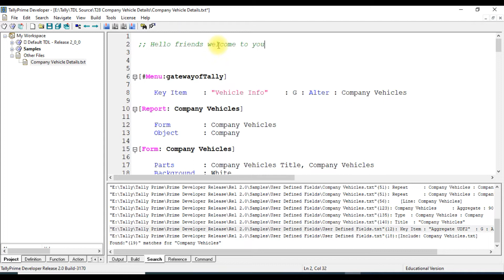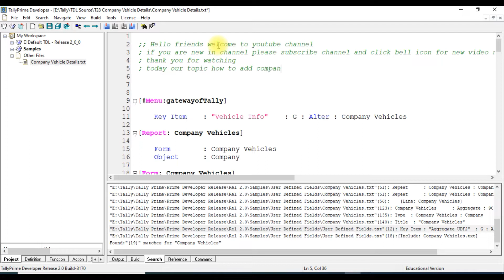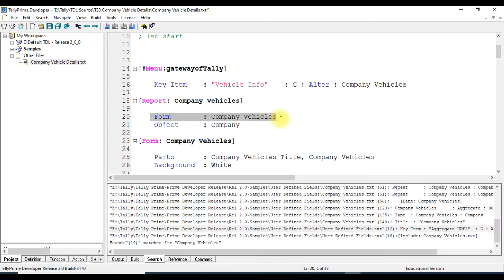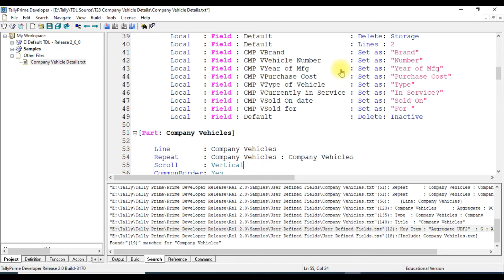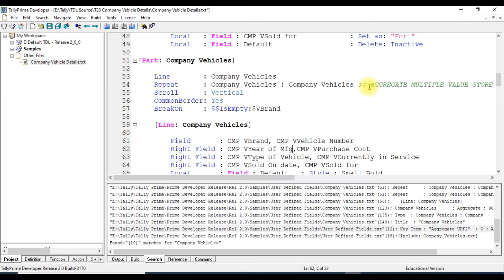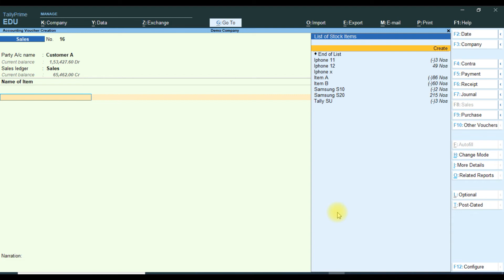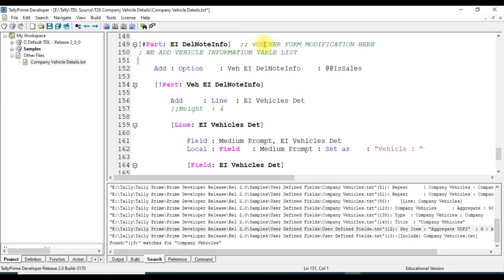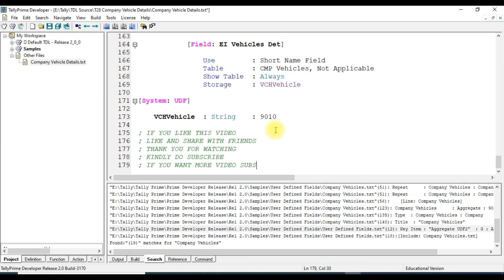T28 How to Create Company Vehicle Details fetch in Sales Transactions Free TDL AGS TECH Tally Prime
T28 How to Create Company Vehicle Details and fetch in Sales Transactions Free TDL AGS TECH FreeTDL Learning | Prime TALLY TDL TALLYSOLUTIONS Latest Tally
Free TDL Tutorials TDL Tutorial AGSTECH |Customization
Tally ERP  | Learn TDL
Learning TDL

How to Configure or Load or Unload TDL OR TCP in Tally Prime
WOW Automatic SMS Send from Tally.ERP9 about Sales, Purchase,
Tally Addon
How to Reset forget Tally Password | 4 easy steps to recover Tally Admin
How to Add Ledger Voucher Report Refer no in Tally Prime and Tally ERP 9
Tally Vat
Tally GST
Tally Sync
Tally Mena
Tally Gulf
Tally INdia
Tally Africa

;;; TDL Source Reference from Tally Solutions Pvt Ltd